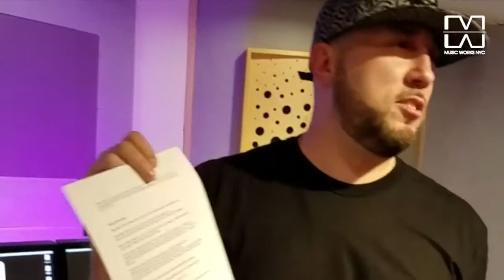In the Mix Episode 1 iStandard Signing Music Works NYC